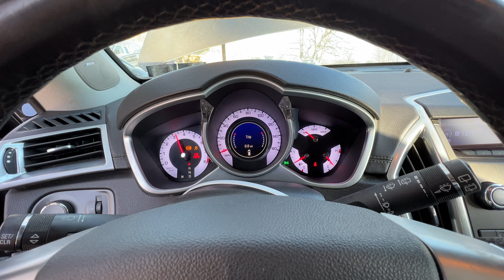FOR SALE - 23C0282 - 2011 CADILLAC SRX - 3.0L ENGINE